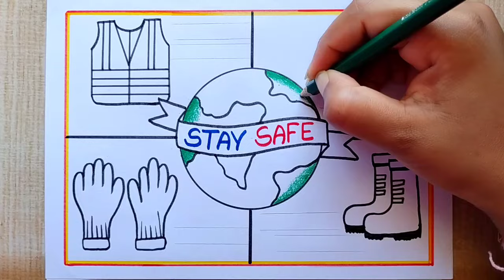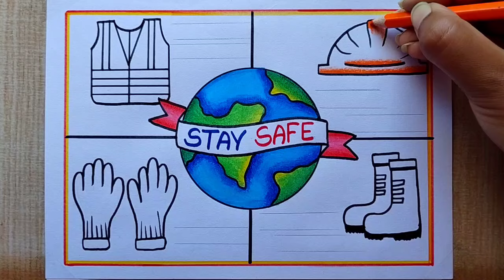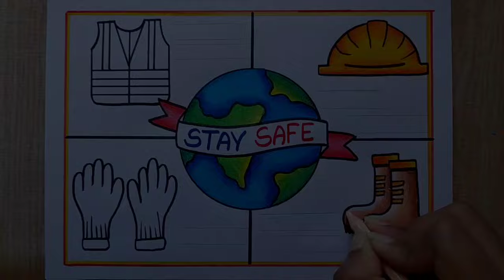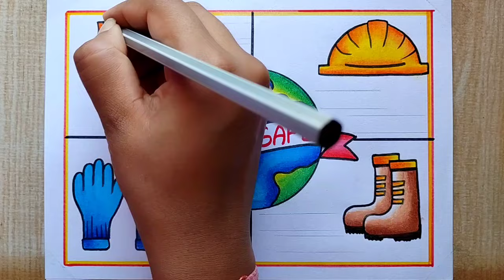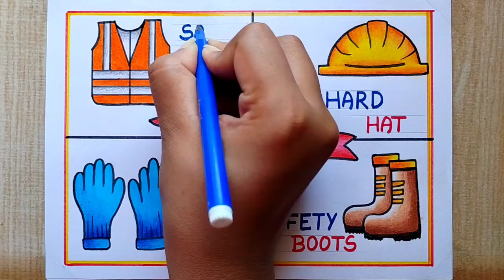World Safety Day drawing| World Day for Safety and Health At Work Poster Drawing easy,April 28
How to draw Safety day drawing| World Safety day poster drawing easy